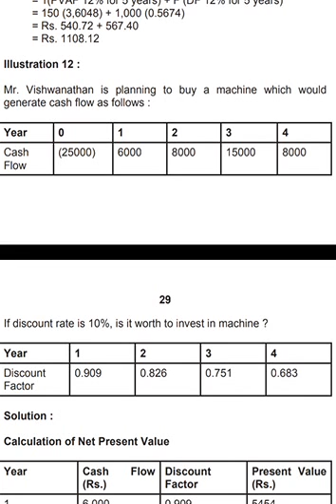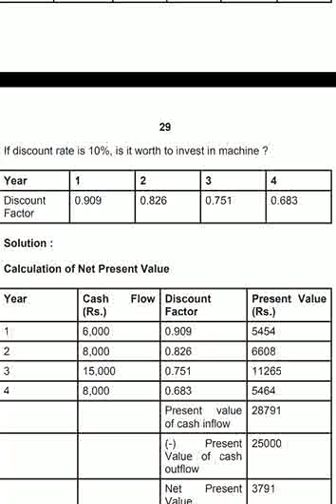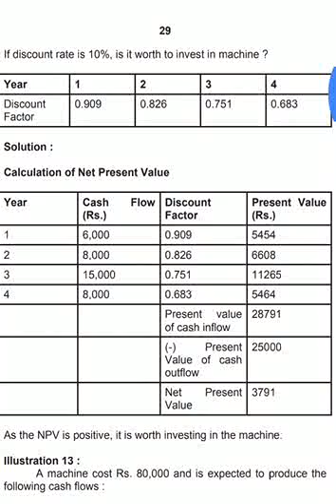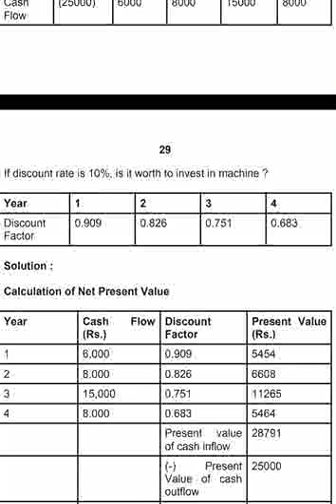Financial Management Problems and Solutions, Net Present Value Problems explained in Kannada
Financial Management B.Com Classes